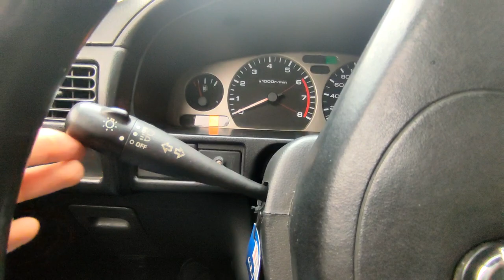APRENDER A MANEJAR DESDE CERO - Curso de conducción, Carro manual, carro estándar, fácil, explicado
Aprende  a manejar carro en 10 minutos, es muy fácil hacerlo.

Autoescuela,
Hogar,
conducir carro,
conducir automovil,
tutorial,
tutorial de manejo, tutorial de conducción,
como meter cambios,
como cambiarse de carril,
como girar el volante,
como usar los limpiabrisas,
como usar los direccionales,